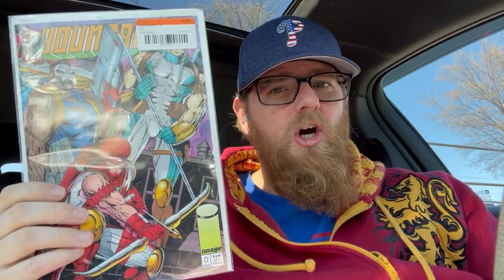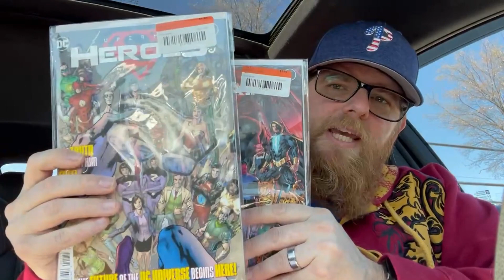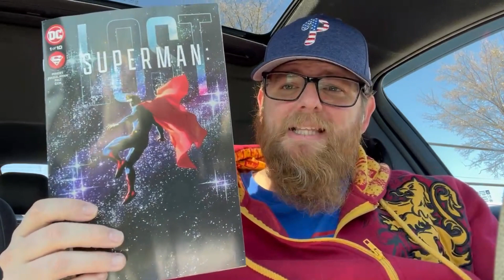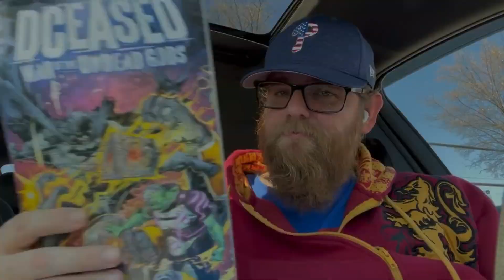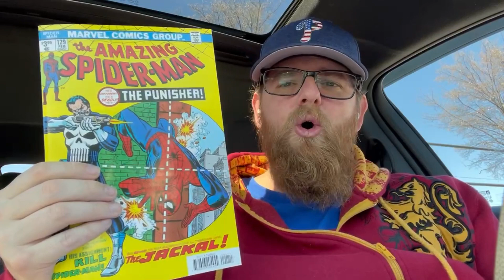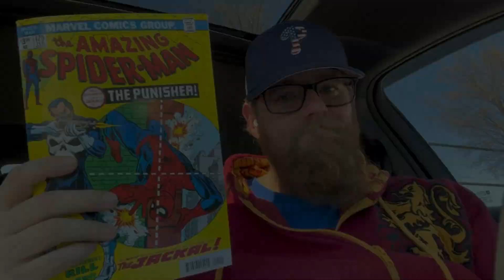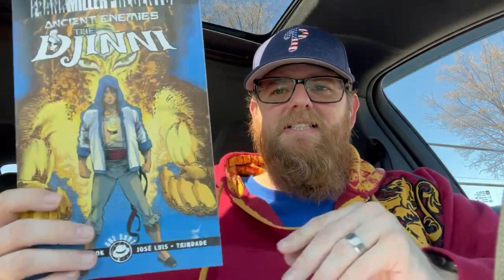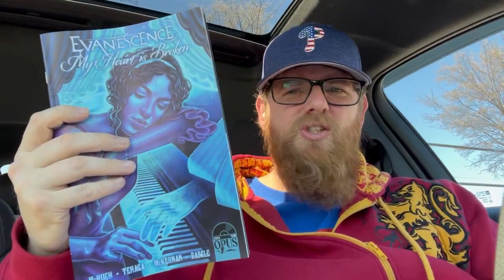Ep. 30 New Comics Haul 3/15/23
This week was a fairly light week for me. That’s a good thing too. Light weeks give me the opportunity to possibly picking up back issues, supplies or even trade paperbacks. So, I made an extra stop this week. Let’s see what I picked up!